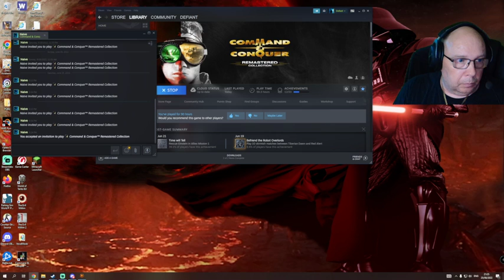Bit of Command & conquer with Matt & Sean.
Good fun as always.